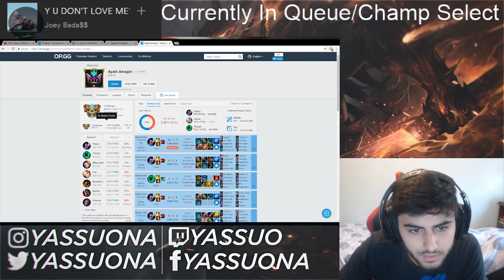Emiru makes Dyrus MAKEUP! | GrossGore gonna be a DAD! | Pokimane | Best LOL Stream Moments # 21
Best highlights from League of Legends streams!

Dyrus,Bjergsen,Imaqtpie,Sneaky,Wildturtle,Faker,Madline, Tobias Fate, Shiphtur, Tyler1, Phreak, LL stylish, Cowsep, IWDominate,Nightblue3...